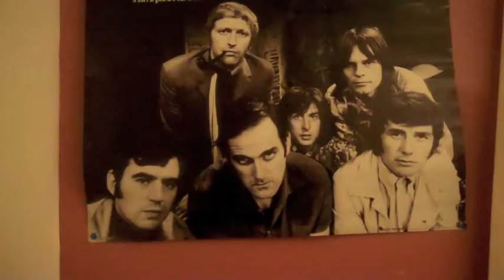Autobiography Video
In-Camera Edit assignment for my Video 1 class.